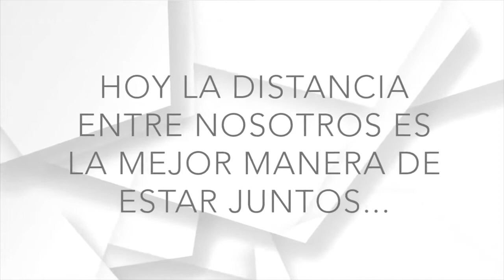# 253 Te queremos siempre bien! ¡Sabemos que con amor todo se puede!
Hay una y mil razones para sonreír, pasar un tiempo de tranquilidad con los que más queremos debería ser la mejor recompensa.
¡Sabemos que con amor todo se puede! Los mexicanos somos mundialmente conocidos por ser fuertes y que nos levantamos ante cualquier adversidad, estamos seguros que está no será la excepción.
Toda la familia Sheló NABEL te envía nuestros mejores deseos y cariño en el transcurso de este periodo.
Te queremos siempre bien!

Belleza Natural Nutritiva by Shelo NABELCentro Internacional de Afiliaciones y Desarrollo de Empresarios Sheló NABEL

Portada Revista FORBES
Sheló NABEL Promesa de Negocio

Revista Entrepreneur:
Sheló NABEL es Mejor Oportunidad de Negocio
Ediciones:  2010,  2011,  2012,  2013,  2014,  2015, 2016, 2017

You Tube / Facebook / Skype: bellezanutritiva

You Tube / Facebook / Skype: Shelo NABEL Products